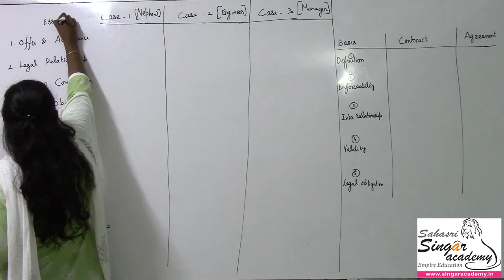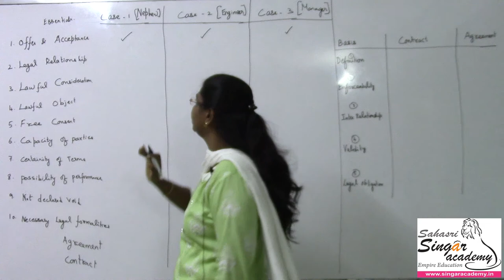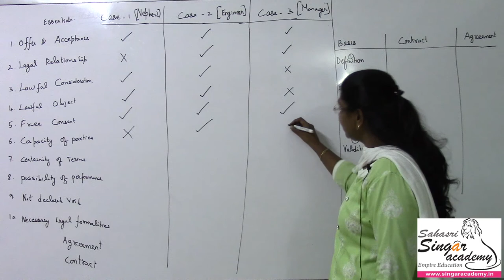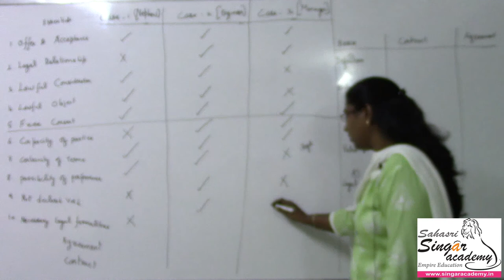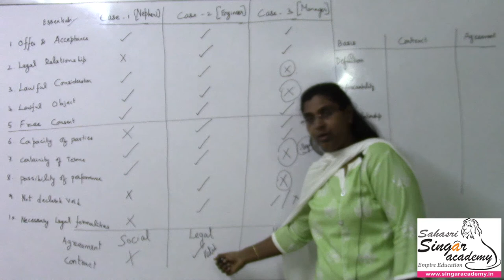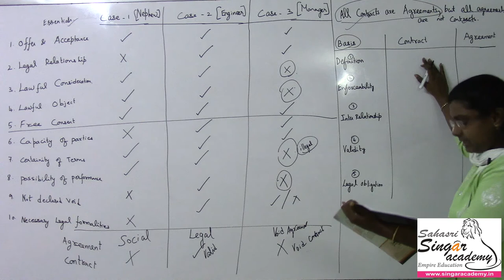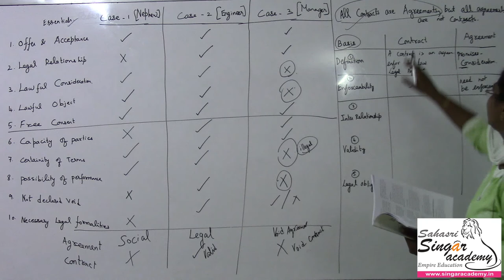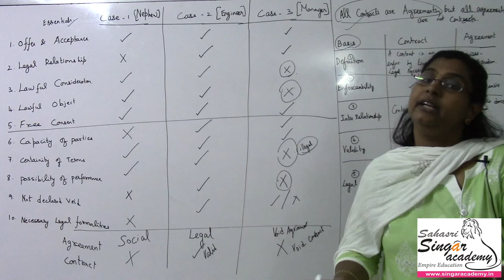29.06. The Indian Contract Act, 1872 - Comparison of Contract and Agreement with pratical cases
Faculty: Yamuna Madam

Applicable for
CA - CMA -Foundation
CSEET
CMA - CS Inter
+1 TamilNadu State Board Commerce

Online coaching &
Live classes in
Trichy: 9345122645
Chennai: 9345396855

CA classes:
For May term exam: